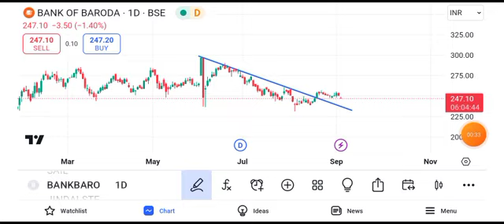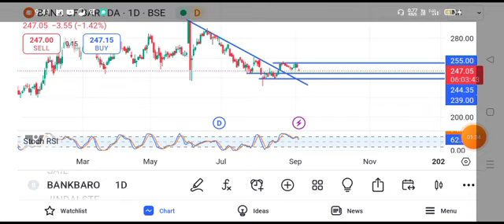bank of baroda share news | bank of baroda share target | bank of baroda share price